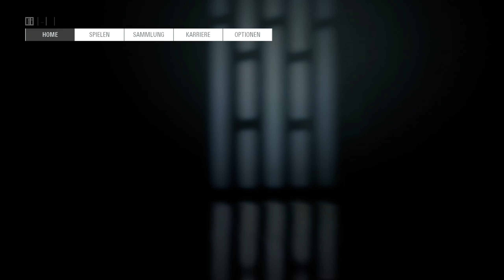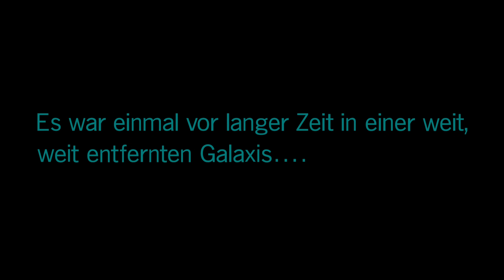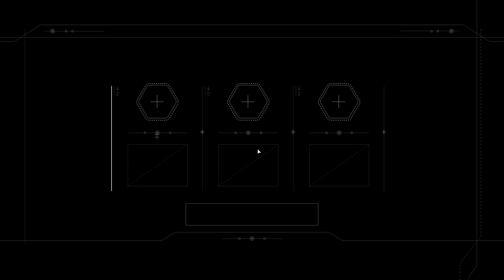#01 ● Ein raffinierter Plan ● Star Wars Battlefront II (2017) [BLIND]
Kommentiertes Gameplay zum Spiel "Star Wars Battlefront II" von 2017. Das Spiel wurde von EA Dice entwickelt. Ich wünsche euch viel Spaß mit dem Let's Play.

Star Wars Battlefront II könnt ihr euch kaufen (Amazon) oder (Origin).

Die Handlung von Star Wars Battlefront II:
Neben dem Multiplayer-Modus bietet Star Wars Battlefront II, im Gegensatz zum Vorgänger von 2015, eine Einzelspieler-Kampagne mit einer zusammenhängenden Handlung, die zum offiziellen Star Wars-Kanon gehört und zwischen den Episoden Die Rückkehr der Jedi-Ritter und Das Erwachen der Macht angesiedelt ist. Der Spieler übernimmt in den meisten der insgesamt 13 Kapiteln die Rolle von Iden Versio, der Kommandantin des "Inferno-Trupps", einer imperialen Spezialeinheit. Bei manchen Abschnitten treten einige bekannte Figuren aus der Star Wars-Originaltrilogie wie Luke Skywalker, Han Solo und Leia Organa als spielbare Charaktere auf.

Das Spiel beginnt vor der Schlacht von Endor auf der Invincible Faith, einem Großkampfschiff der Rebellen-Allianz, wo Iden gefangen gehalten und vernommen wird. Vor dem Einsetzen der Handlung fing das Schiff eine imperiale Botschaft ab, die, einmal entschlüsselt, die Rebellen vor der Falle des Imperators Palpatine über dem Waldmond Endor warnen würde. Idens Gefangennahme ist also Teil ihres Plans, auf die Faith zu gelangen und die Nachricht zu eliminieren. In ihrer Zelle aktiviert sie heimlich per Fernsteuerung ihren ebenfalls an Bord des Schiffes gebrachten ID10-Suchdroiden, der über die Lüftungsschächte zu ihr gelangt und sie befreit. In der Kommunikationszentrale findet Iden die Nachricht und löscht sie. Als ihr Ausbruch von den Rebellen bemerkt wird, kämpft sie sich ihren Weg durchs Schiff frei und flieht über die Luftschleuse ins All. Im richtigen Moment wird sie von der Corvus, dem Kommandoschiff des Inferno-Trupps, aufgesammelt.